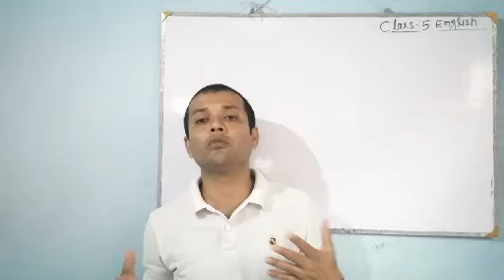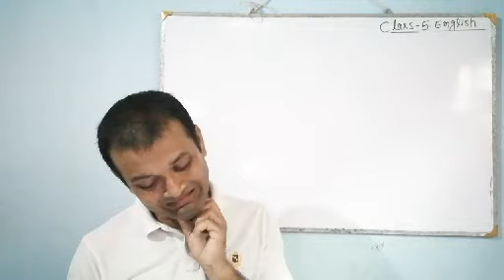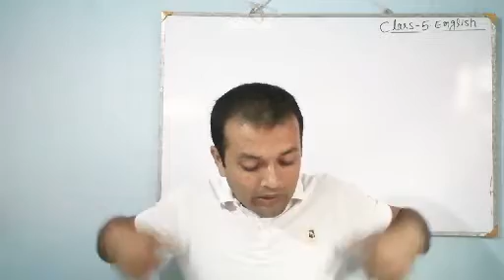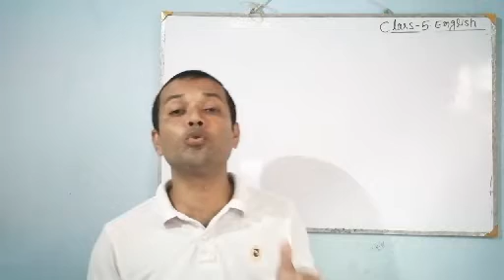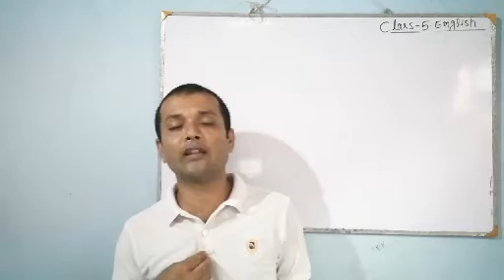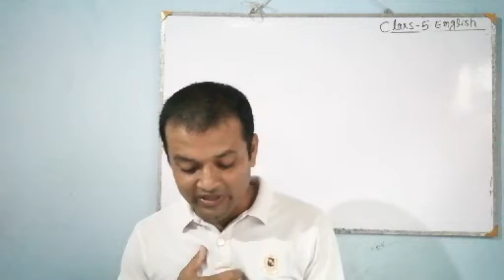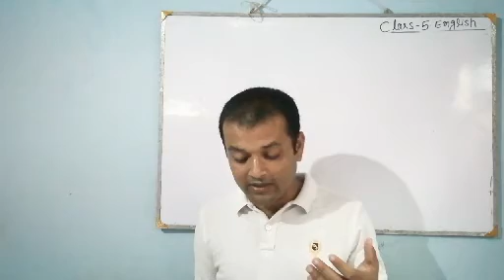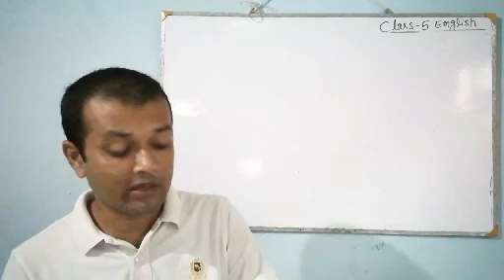Class 5 English